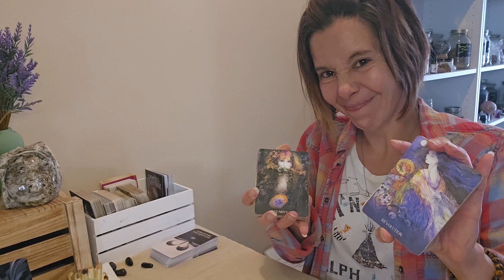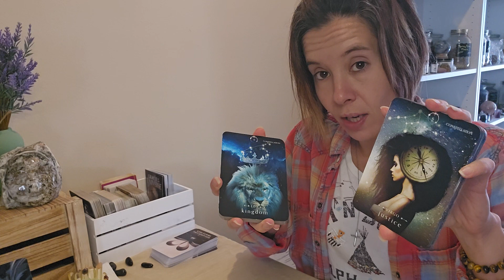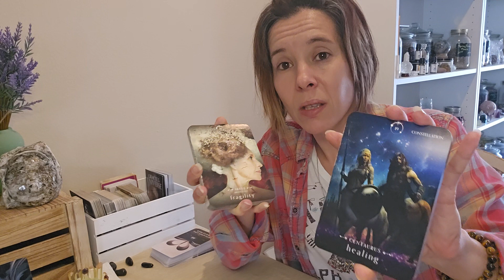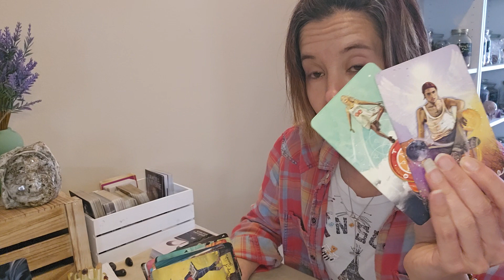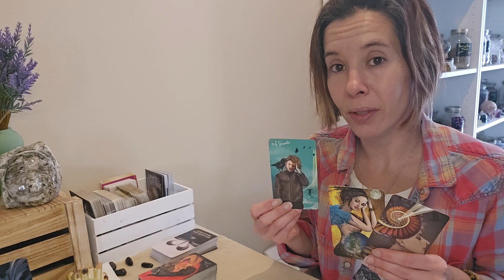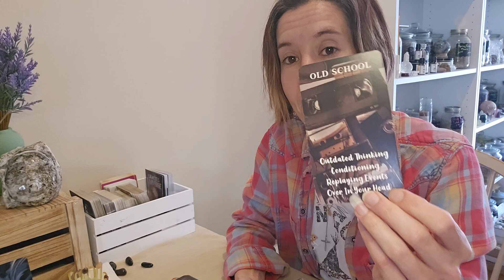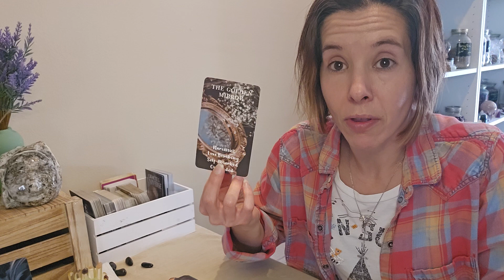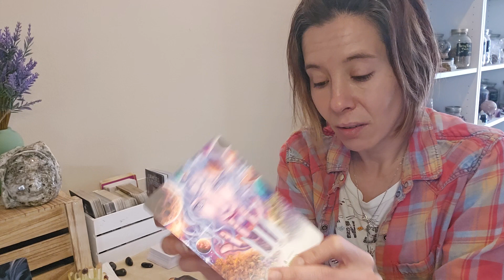LIBRA ♎️ JANUARY 2024 ~ WHAT YOUR INNER CHILD WANTS YOU TO KNOW ❤️ THE DARK SIDE OF THE MOON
Nicole